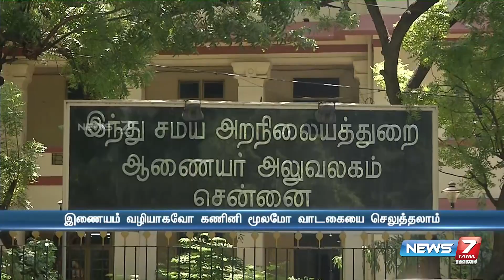கோயில்களுக்கான வாடகையை கணினி மூலம் செலுத்தும் திட்டம் நவம்பர் 1 முதல் அமல்